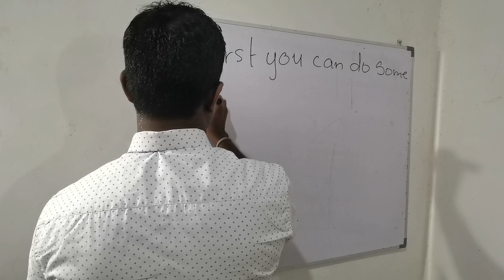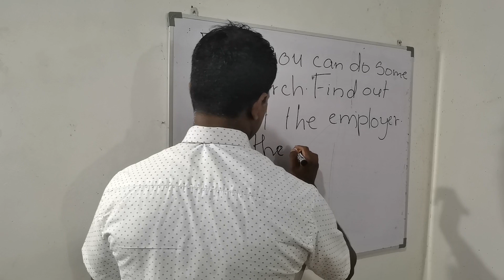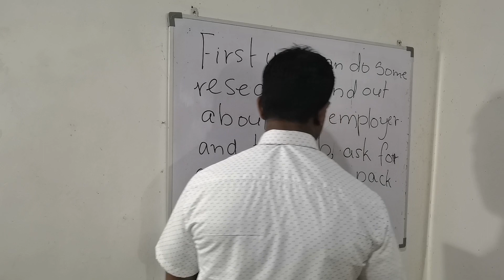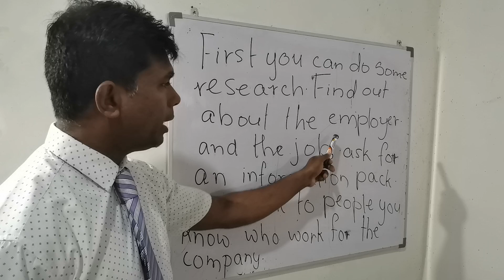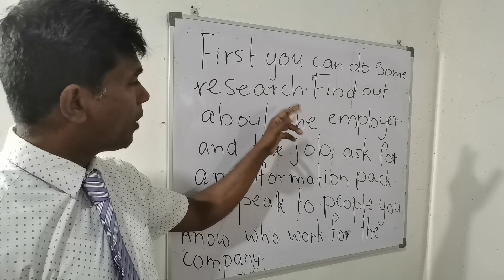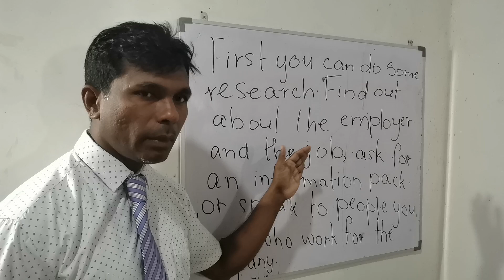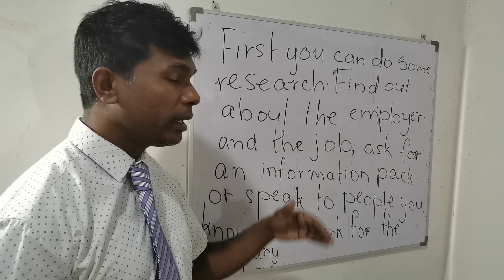සුපිරි පාඩම් මාලාවේ තවත් පාඩමක්... episode 254